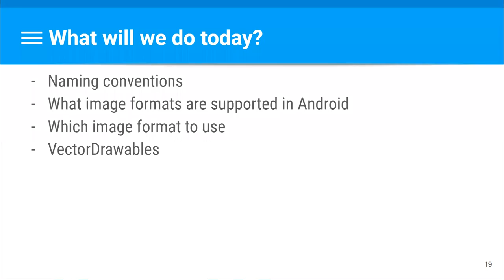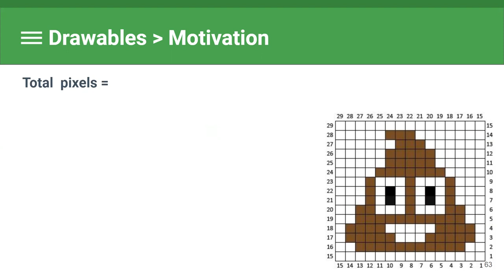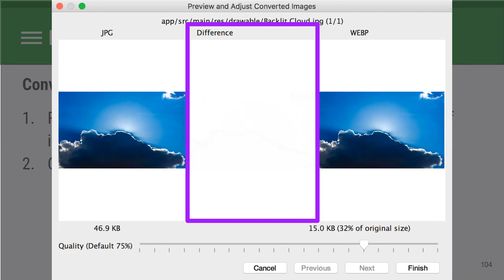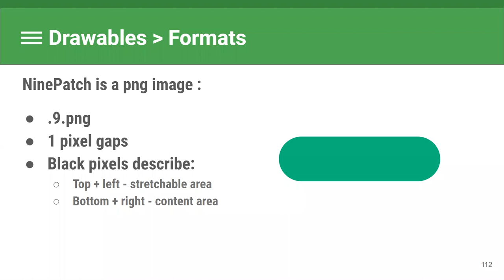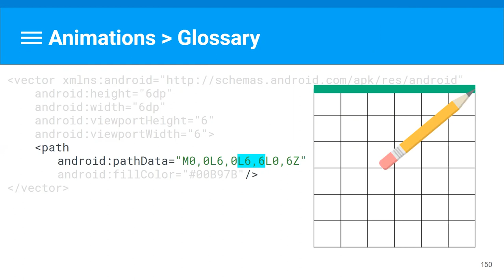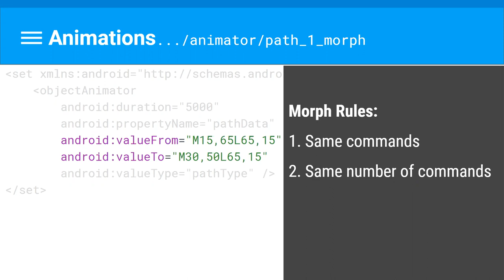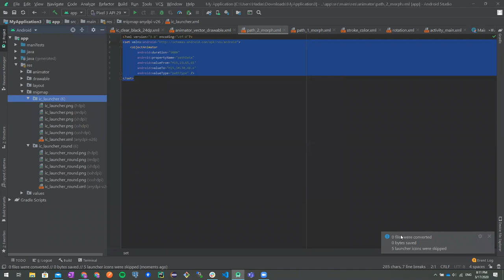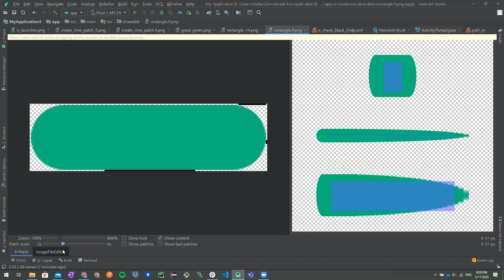Android Academy TLV 2020- Design Course - Lecture #3 by Hadas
Android Academy TLV 2020- Design course
Presented by - Hadas Peled